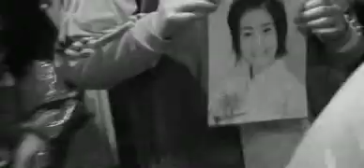Paranoia Bowz - Dance Bourjois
Music Clip (Studio Version)